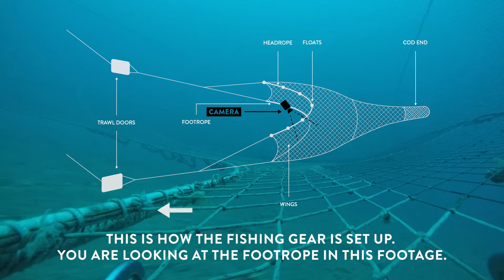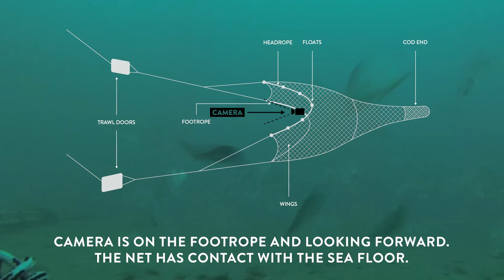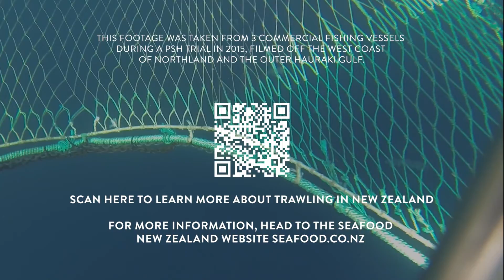What does bottom trawling really look like?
Video footage from cameras mounted on the bottom trawling nets on three commercial fishing vessels during a trial of Precision Seafood Harvesting in 2015.

The locations of the seafloor and trawling seen in the video are fishing grounds off the west coast of Northland and in the outer Hauraki Gulf.